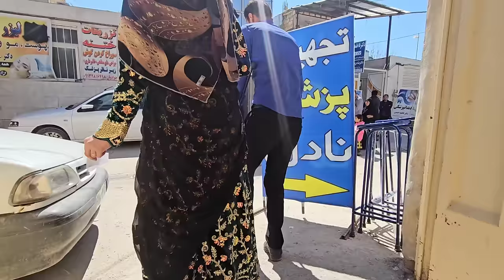An attractive trip to the city to buy medicine and food / Documentary of a nomadic family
Join Khosrow and his wife Niloufar, along with their little one Diana, as they travel to the city for medicine and groceries, followed by Khosrow's purchase of a beautiful toy for Diana, capturing a documentary of love and nomadic culture in this enchanting winter setting.